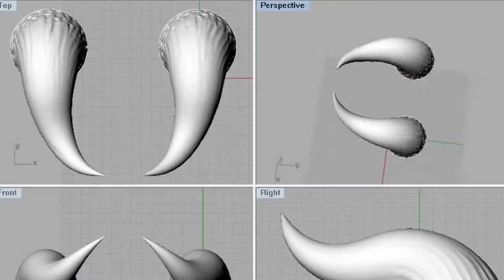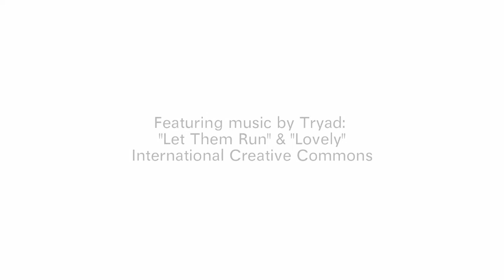Pans Devil Horns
Kickstarter Video